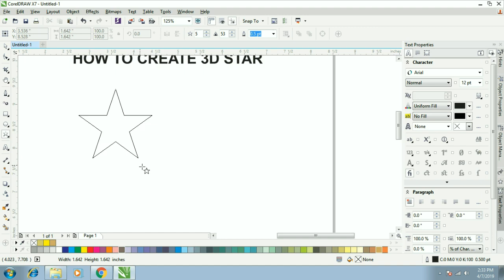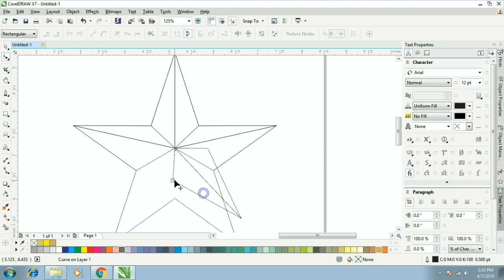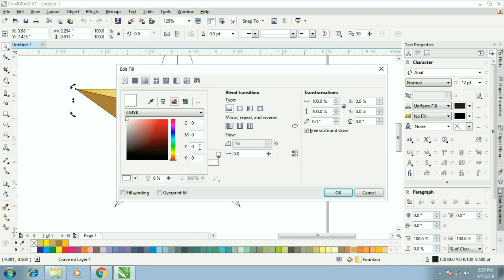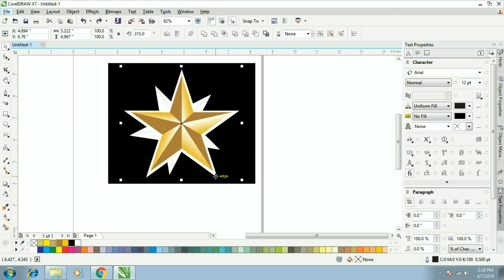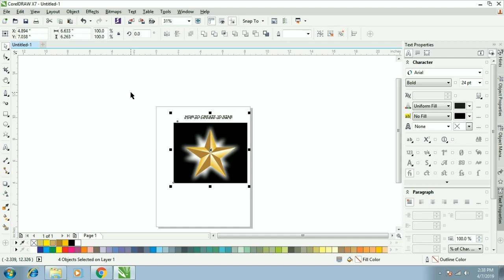HOW TO CREATE 3D STAR IN COREL DRAW